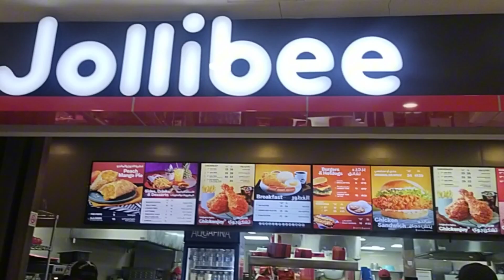FOOD TRIP WITH FRIENDS JOLLIBEE!! VELAJO MALL RIYADH KSA!! SEAN J VLOG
FOOD TRIP WITH FRIENDS JOLLIBEE VELAJO MALL RIYADH KSA!! SEAN J VLOG gala food trip#jollibee